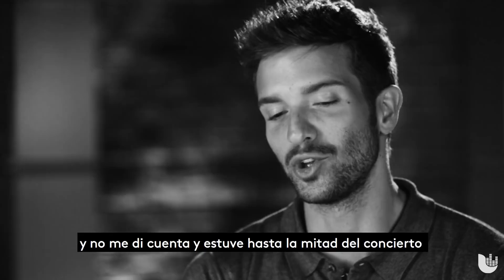El momento: Pablo Alborán revela la vez que pasó pena en el escenario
El cantautor español compartió además cuáles han sido los momentos más importantes de su carrera y lo que quiere alcanzar como artista.